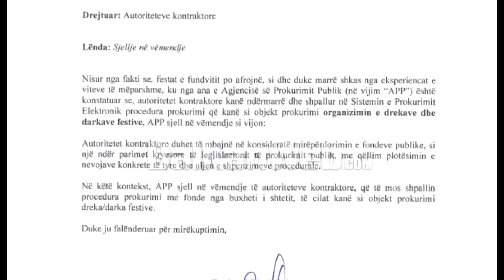Administrata asnjë festë për fundvit me paratë e shtetit. Urdhri